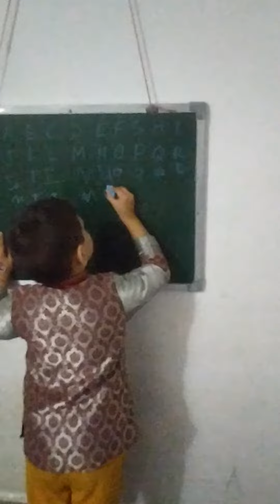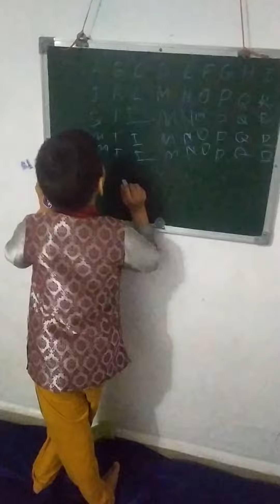20 December 2022